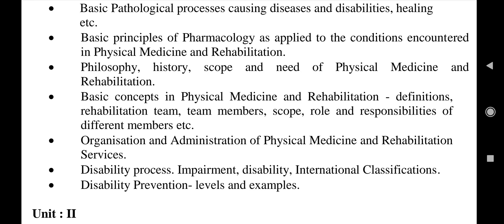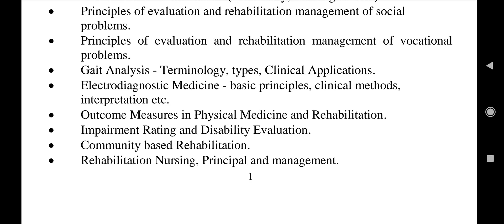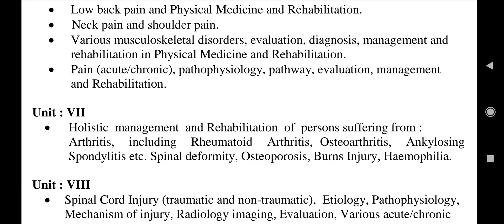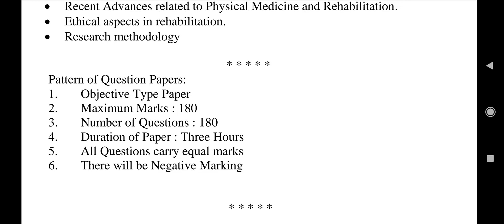RPSC Assistant Professor (Medical Edu.) Exam Syllabus Paper - Physical Medicine & Rehabilitation